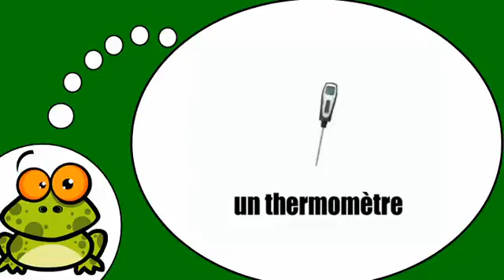ვისწავლოთ ფრანგული # Les accessoires de vin